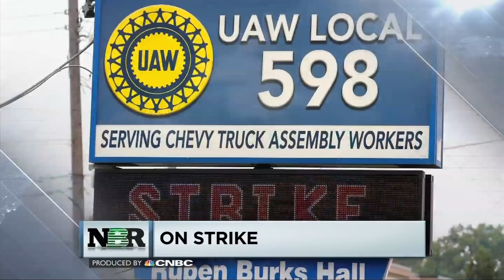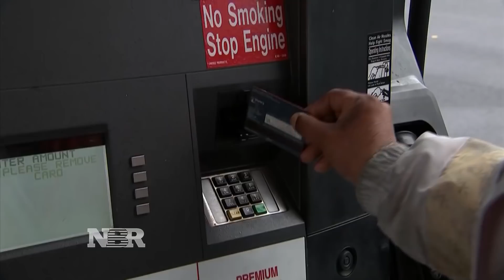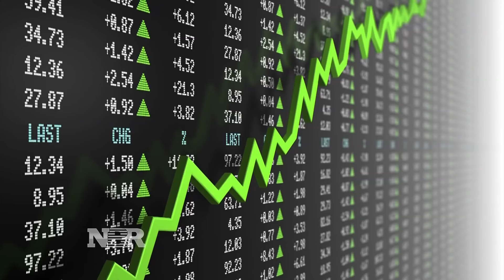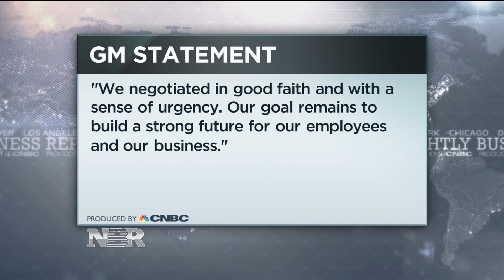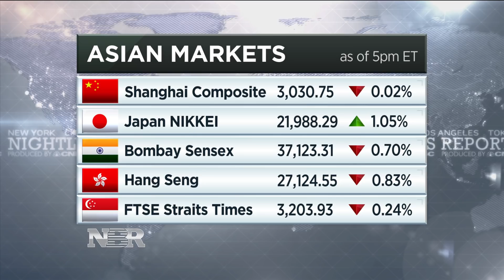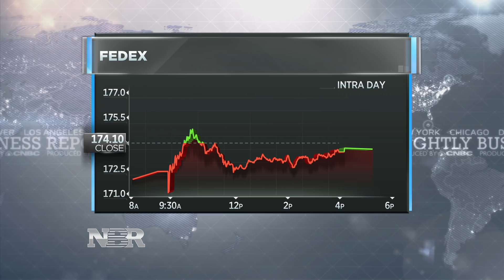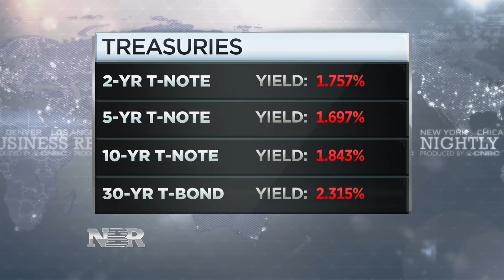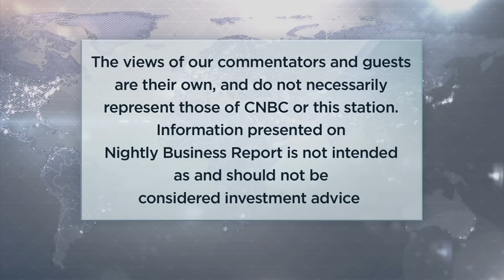Nightly Business Report – September 16, 2019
Tonight on Nightly Business Report, oil prices spike 15% after a weekend attack of Saudi Arabia oil production facilities.

Plus, GM workers walk off the job for the first time in a dozen years.